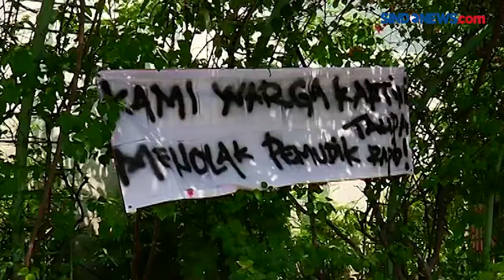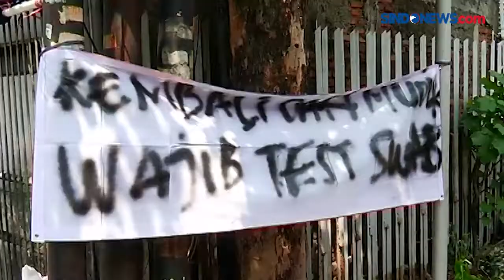WARGA DI SAWAH BESAR JAKBAR PASANG SPANDUK TOLAK PEMUDIK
Jelang arus balik, spanduk penolakan datangnya pemudik tanpa surat negatif Covid-19 mulai bertebaran. Salah satu nya seperti di jalan Kartini, Sawah Besar, Jakarta Barat.